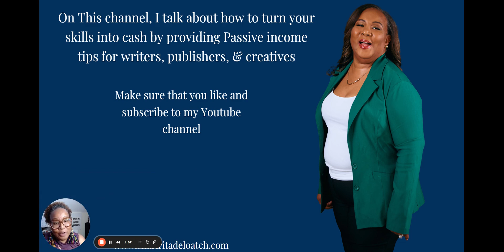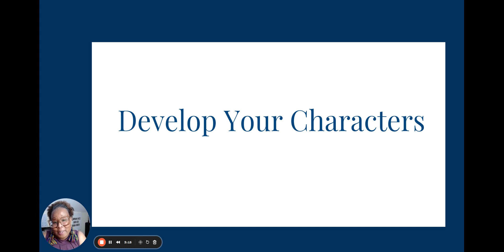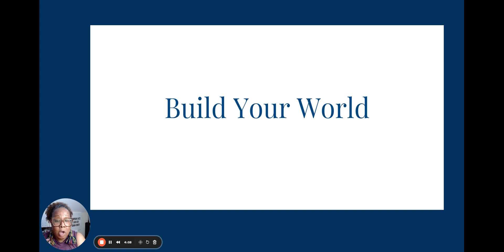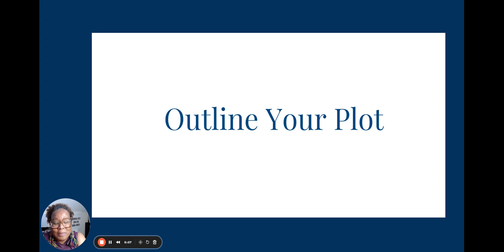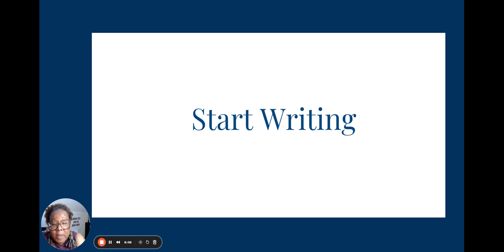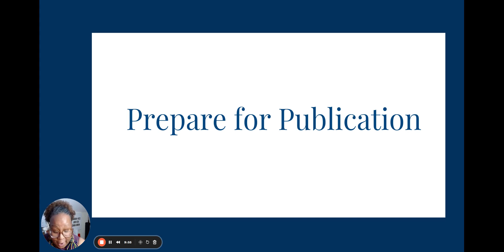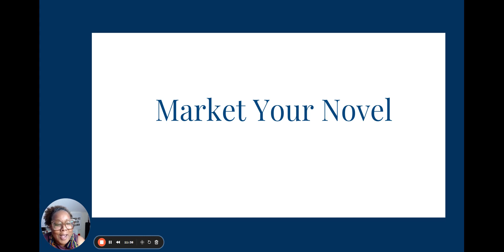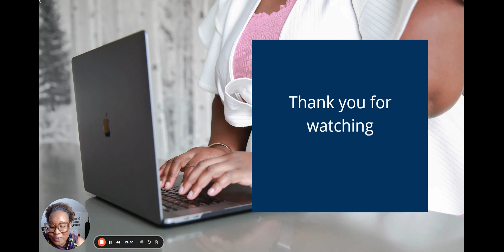How to Write a Novel for Beginners in 2024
If you've always dreamt of writing a novel, 2024 is the year to make it happen! In this video, we'll break down the steps to writing a novel for beginners, from brainstorming ideas to completing your first draft. Get ready to turn your writing dreams into reality in 2024!

00:00 Conceptualizing Your Idea
01:52 Developing Your Characters
04:17 Outlining Your Plot
07:11 Editing Your Manuscript
10:11 Marketing Your Novel

🛎Make sure to enable ALL push notifications to catch the videos I’ll be dropping a video at three times a week.

Let's work together to create passive income from your skills!

-My PC
-My Keyboard and Mouse
-My Camera
-My Mic

So glad to have you!
Sharlrita Deloatch
Sr Publisher at BWE Publishing and Consulting
Raleigh, NC